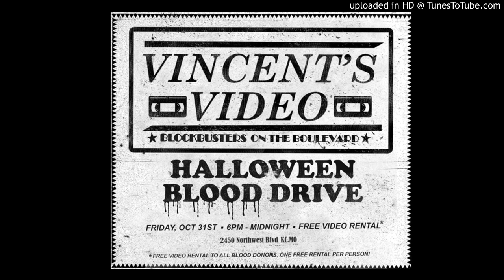VINCENT'S VIDEO / VLAD'S VIDEO Video Store Blood Drive Radio Commercial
Wacky, weird and rare radio commercial from the 90s featuring a video rental store called Vincent's Video in KC, MO that does a blood drive for Halloween! With FREE RENTALS!